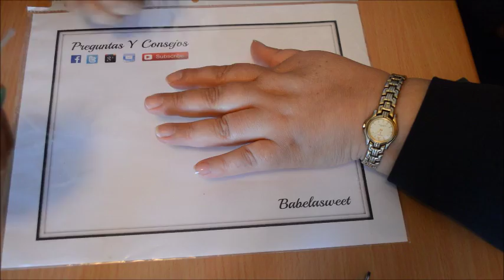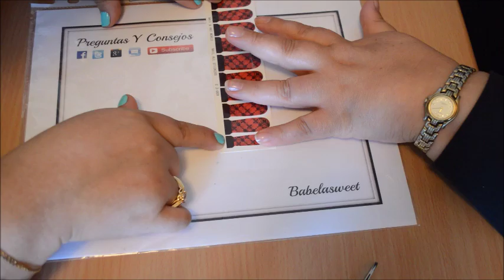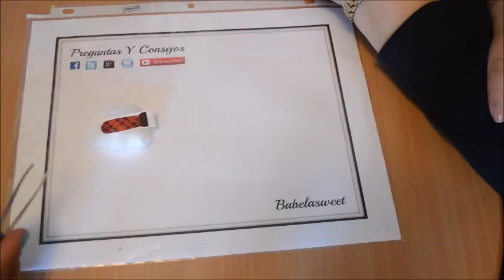Como usar Stickers de agua o Water Decals - P&C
*** L E E M E ***

Te muestro como usar los STICKERS DE AGUA/ WATER DECALS!

Los S A L U D O S de hoy son para:
- Lisaura Moretta
- Islandevi
- Ellide Miranda Mamani

F O L L O W  M E:
Twitter Personal: @babelasweet

V I D E O  S C H E D U L E:
Vlogs Lunes
De Corazón A Corazón Radio Miercoles
Random Videos Jueves
Hablamos de Inmigración (2do y 4to Jueves al mes)